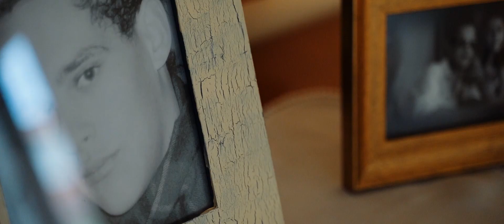Wedding - Same Day Edit - Maria & Pedro